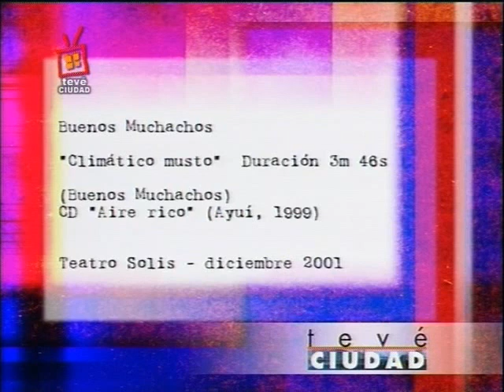Buenos Muchachos/Climático musto